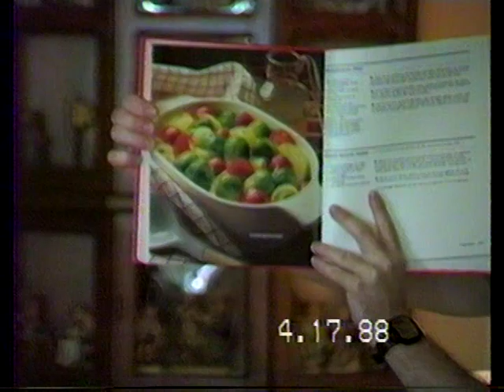1988 and 1989 videos with Powers/Schwulst/Saaks families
1988  and 1989 videos with Powers/Schwulst/Saaks families